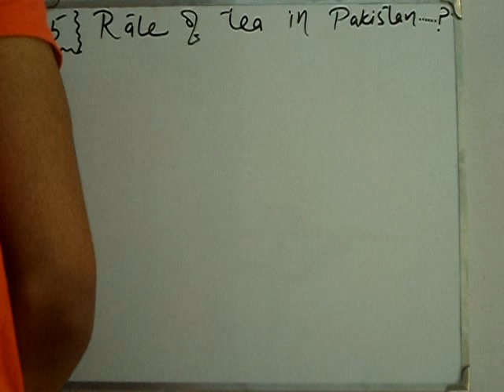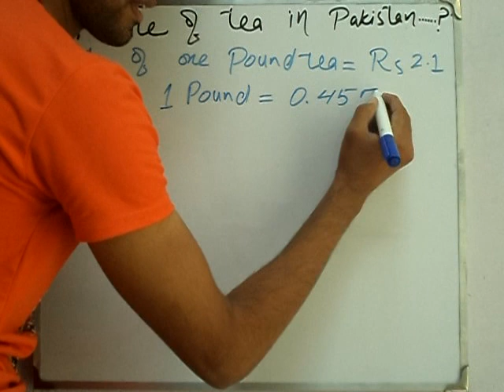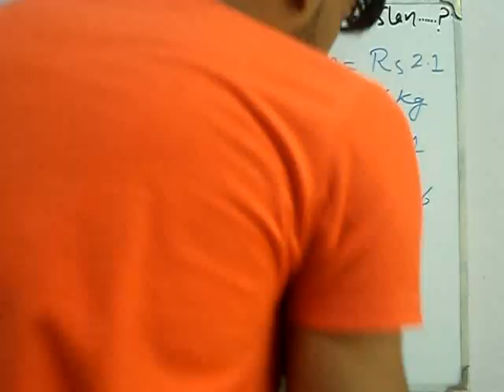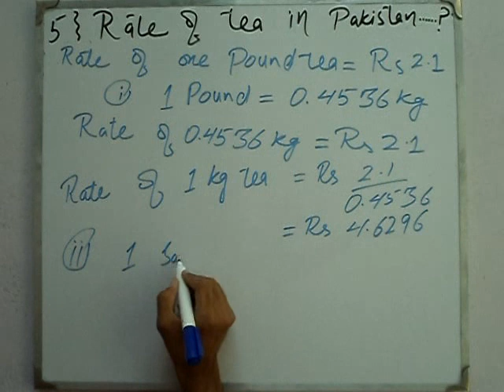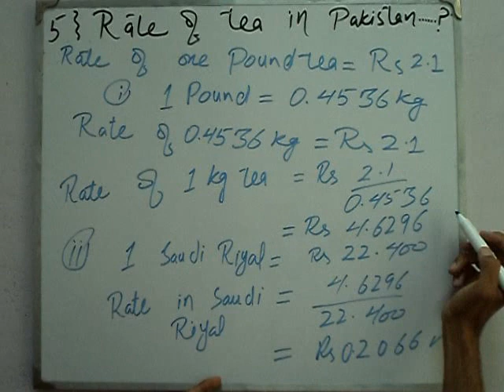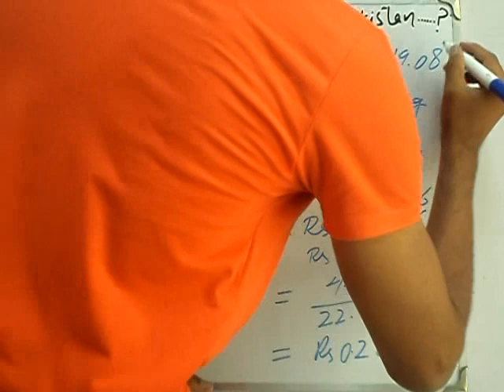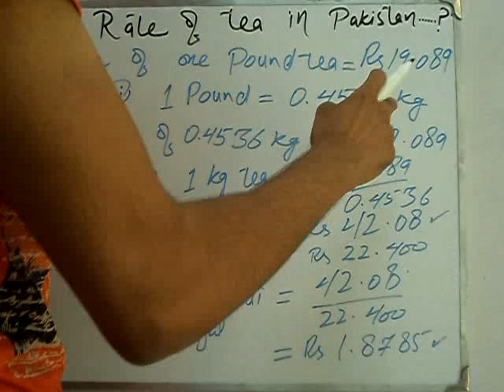Exercise 4.1 Q 5 book general mathematics 9 PTB